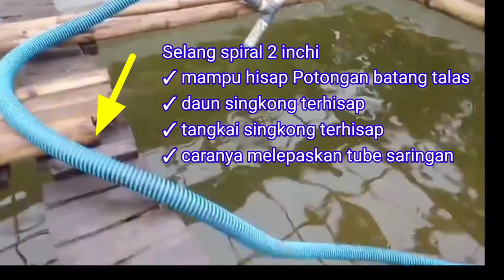CARA SUPAYA TIDAK TERJADI ENDAPAN KOTORAN DI DASAR KOLAM IKAN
A suction tool or a dirt scoop on the ground floor of fish ponds and swimming pools. The method is very easy to see from the suction tool tutorial in this video

Incidentally I will convey to suck fish waste at the bottom of the fish pond

can be used to clean the bottom of the swimming pool

see how to use the tool

thank you very much for the support from for Chanel I thank you

Alat pembersih untuk dasar kolam ikan baik juga untuk kolam renang yang ada kotoran endapan bagian dasar lantai kolam renang yang ada kotoran makanan sebesar kelereng bisa dihisap dengan cepat

pembersihan dasar kolam ikan tepat juga super deras hisapnya

alat ini juga bisa dimanfaatkan untuk sedot kotoran endapan penampungan bak air besar

multifungsi keawetan yang istimewa tanpa listrik dan tanpa BBM

cara membersihkan endapan kolam ikan di kolam terpal,
cara membersihkan endapan kolam ikan,
cara membersihkan kolam ikan tanpa menguras,
cara membersihkan dasar kolam terpal,
membersihkan kolam ikan tanpa menguras,
cara membersihkan endapan kolam ikan di kolam terpal bulat,
cara membersihkan endapan kolam ikan di kolam terpal besar,
cara membersihkan endapan kolam ikan di kolam terpal di rumah,
pembersih dasar kolam ikan,
pembuangan kotoran kolam ikan,
cara membersihkan kotoran ikan di dasar kolam,
cara membersihkan kolam ikan dari lumut,
membersihkan kolam terpal baru,
cara membersihkan endapan kolam ikan di kolam terpal ikan lele,
cara membersihkan kotoran ikan di kolam terpal